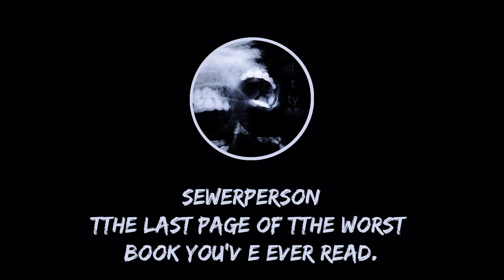sewerperson - tThe last page of tThe worst book you'v e ever read.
prod. by eric godlow

[Verse 1: sewerperson]
Memories I thought would last me forever
I hit back around, not returned by the tether
I miss how we thought of vows in September
I hold only me through these lonely Decembers
I thought you told me it's us through whatever
But I guess it's left me inside stormy weather
I see your face every time I feel better
And years from now, I'll still be sending you letters

[Chorus: sewerperson]
Like hi, wait, I know
That we're not as close, as we once had been
But I guess it happens
And this falling snow, it reminds me of home
And it's quite the fight, but I'd die for it

[Bridge: Eric Godlow]
Hey man, just wanted to say, I love you, brother
No matter what, I got you, you're my brother
I'm so glad I met you, just a-
If you ever need me, just let me know, I'll be here for you man

[Verse 2: sewerperson]
Though rust deformed me
She still sees me as her own
While flames surround me, I see this could not be a home
These stage lights blind me, and they place me back in our throws
But still I'm fighting, to save this us we had known

[Chorus: sewerperson]
Godlow on the track
(Heavy)